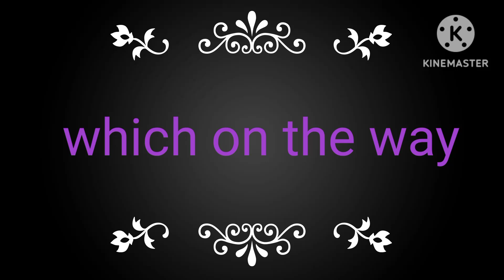👹which on the way 👺💯dekhe like and subscribe